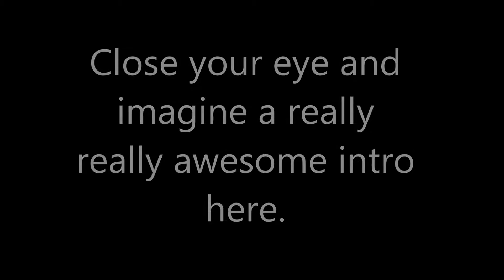My First Video - ( My starting weight and weight loss tips )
Greetings, one of my resolution for 2016 is to cut my bodyfat % down.. so what better way then to make vlogs to document my progress while entertaining and educating more people in the process. I will try to upload video weekly.